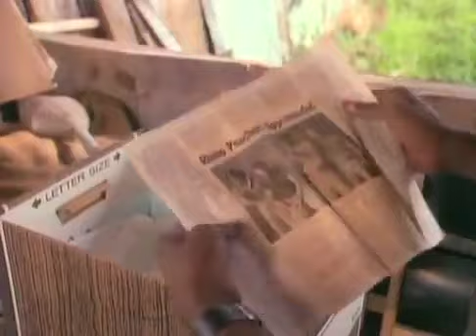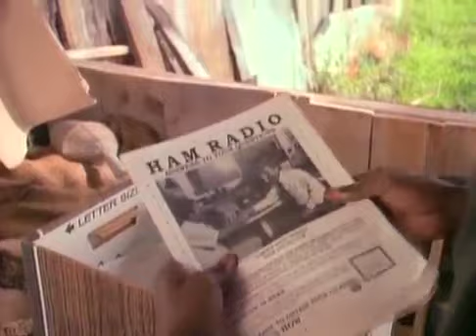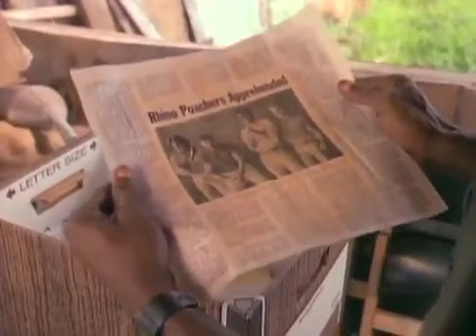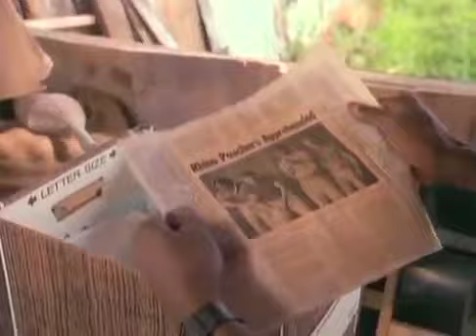Tarzan s01e16 1991 Tarzan's Journey to Danger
Tarzan s01e15 1991 Tarzan and the Killer's Revenge.

tarzan s01e14 1991 tarzan in the sacred cave.